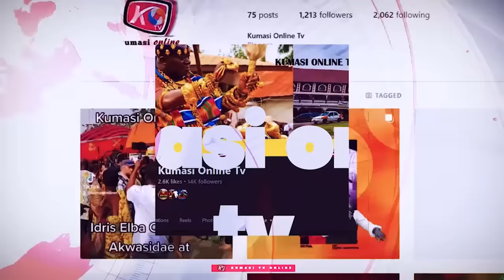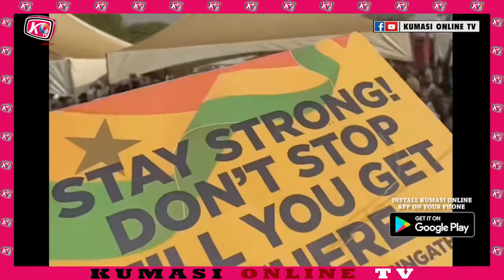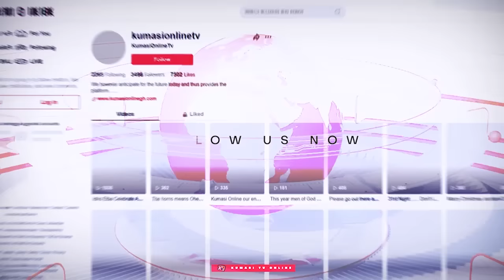AYƐ DƐ: KENNEDY AGYAPONG Congratulate AFUA ASANTEWAA ADUONUM for Setting World Record for Ghana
KENNEDY AGYAPONG Congratulate AFUA ASANTEWAA ADUONUM for Setting World Record for Ghana.

Afua ends Guinness World Record attempt after 126 hrs of singing